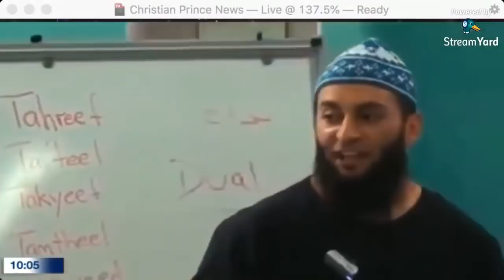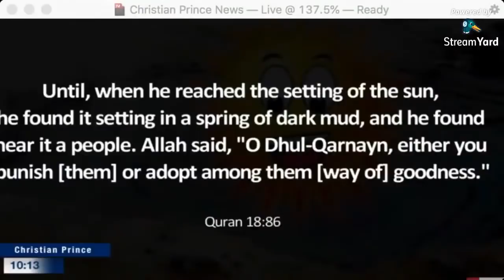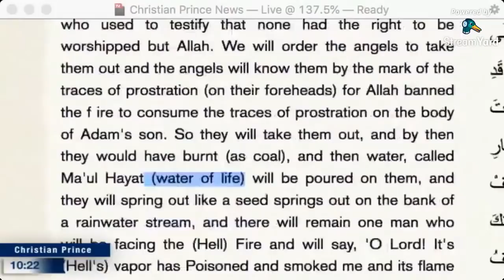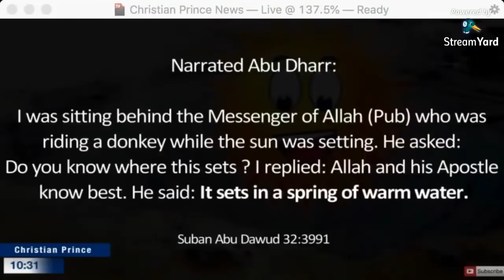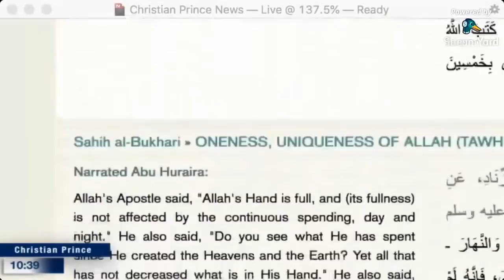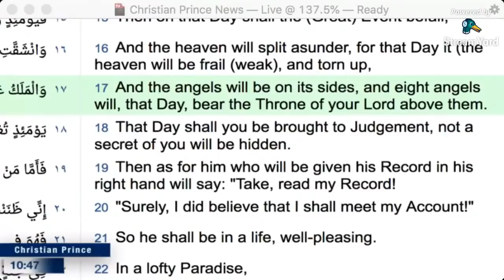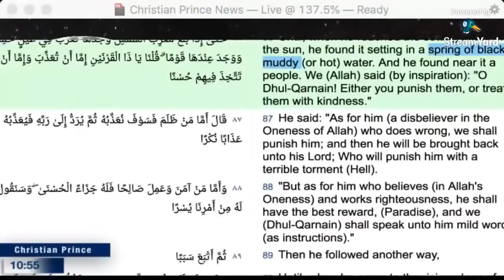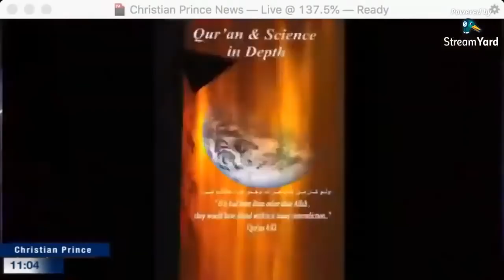Christian Prince responds to Muhammad Hijab's videos vs Apostate Prophet